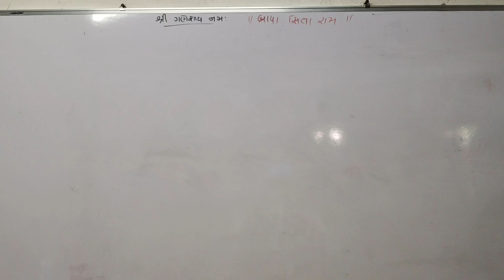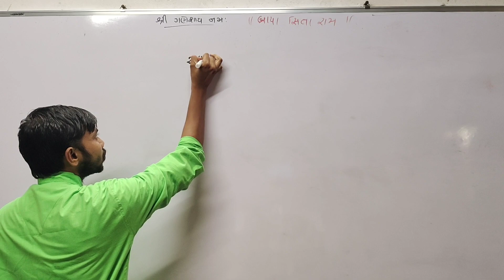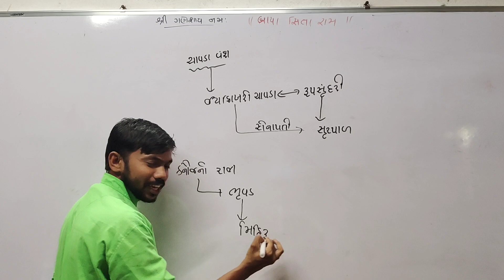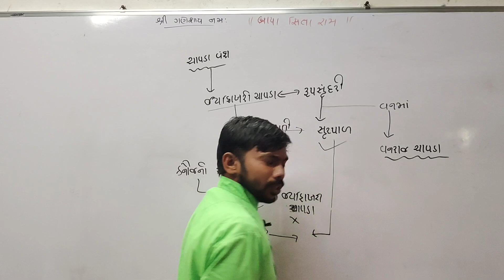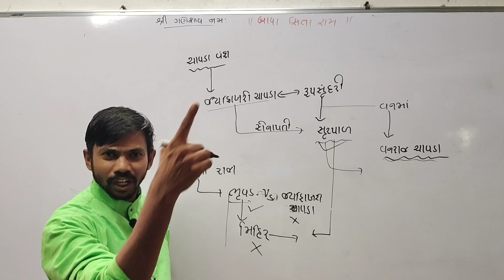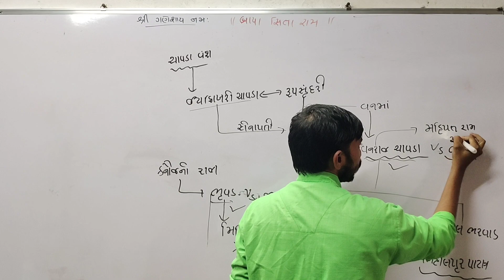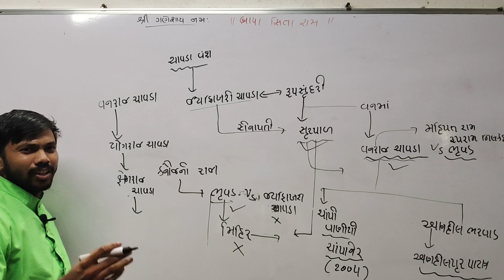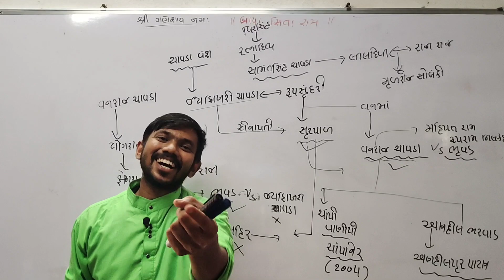ચાવડા વંશ || Chavda dynasty || चावड़ा वंश By Arvindsir Bambhaniya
VIDYA CAREER ACADEMY, BAGDANA
MO.7622899592